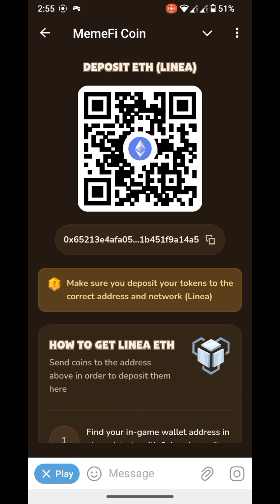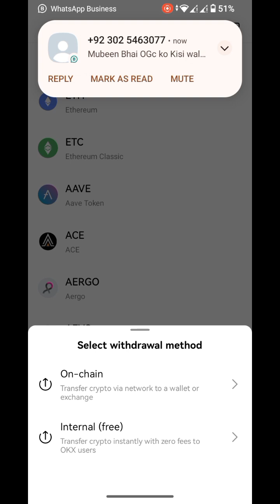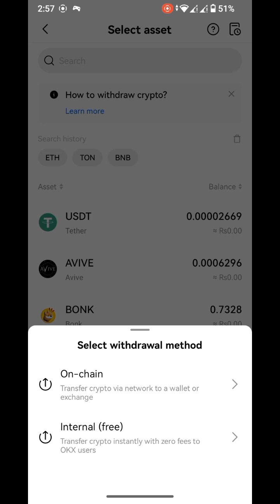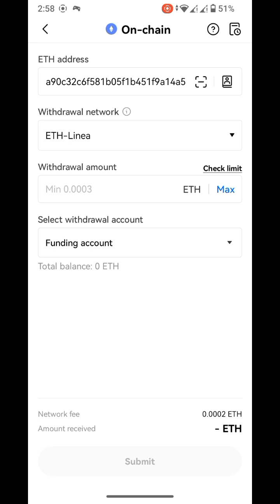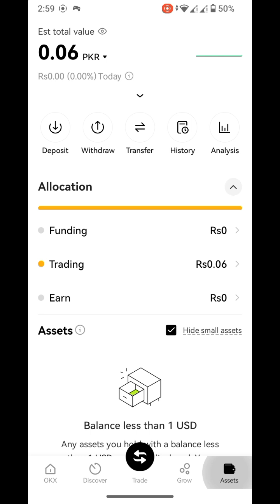Deposit Gas fee in MemeFi for Withdraw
deposit ETH in MemeFi for withdraw of your coins